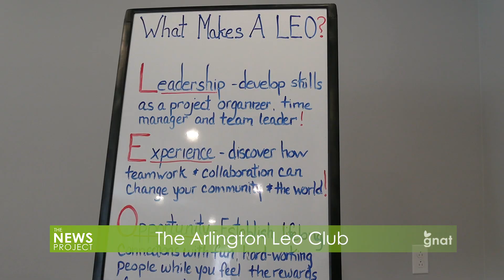The News Project - The Arlington Leo Club: PB&J Sandwiches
On Sunday, April 7th, the Arlington Leo Club held its first-ever meeting, drawing an eager group of teenagers together. These young individuals are passionate about finding impactful ways to support and enhance their community.